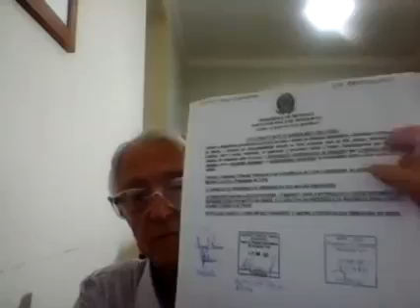LIVE 29 - 03.mai.2021 - CELIO FERREIRA, PRESIDENTE CONSTITUINTE DA REPÚBLICA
OPERAÇÃO APOCALIPSE - PELOS POBRES, PELA FÉ !